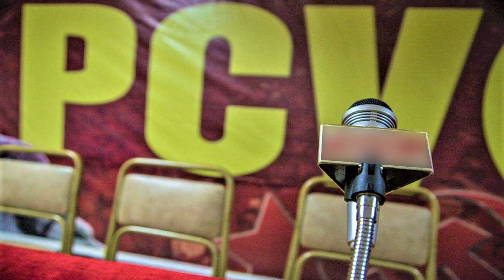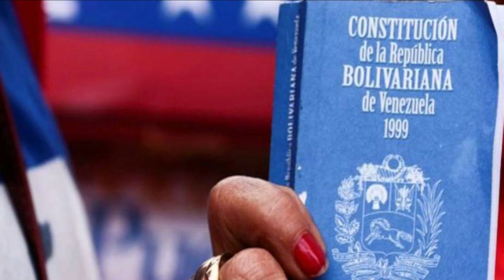🔴👉​👉 Ahora Los COMUNISTAS Hicieron ARRECHAR A Nicolás ENTÉRATE 😂😂